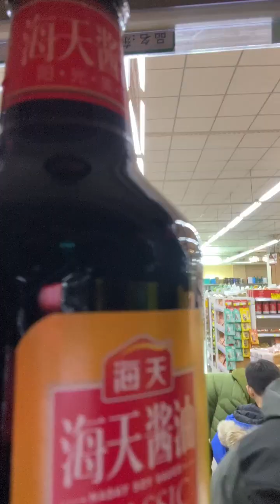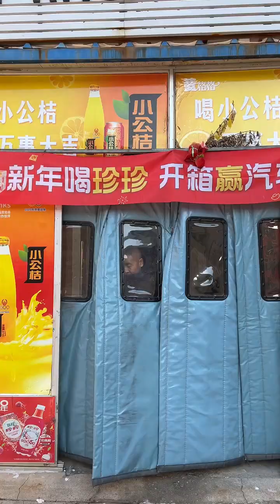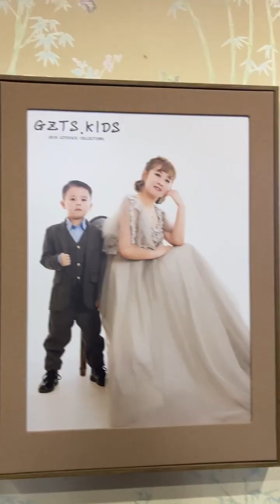准备启程回大连了#欢乐两亲家